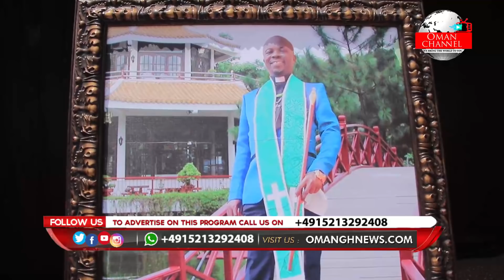Full Video: What really Happened at Apraku my Daughter's One Week will Shòck you.